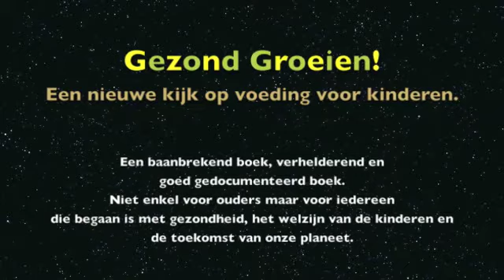KerstgeschenkGezond Groeien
Meisje met tip voor een leerrijk kerstgeschenk!